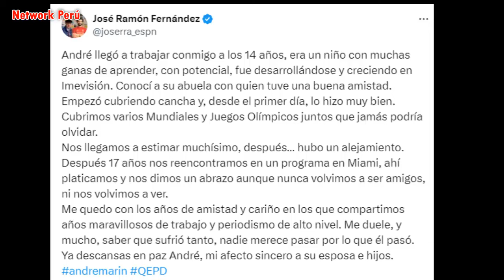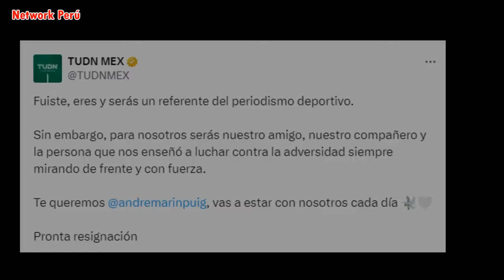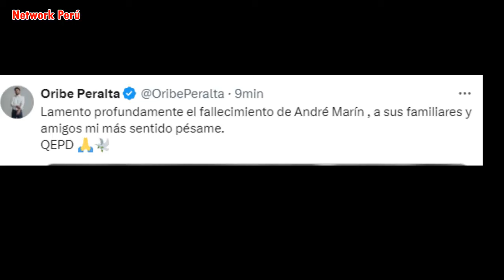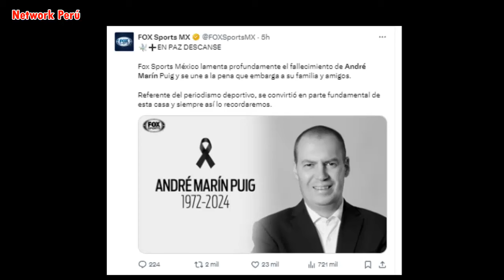SE QUIEBRAN! PERIODISTAS MEXICANOS LLORAN la MUERTE de ANDRE MARIN HOY